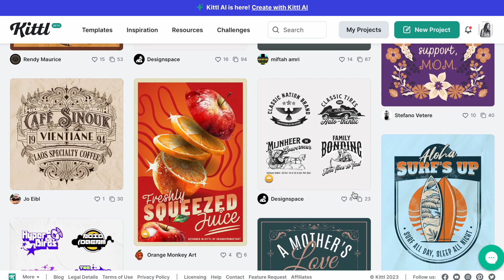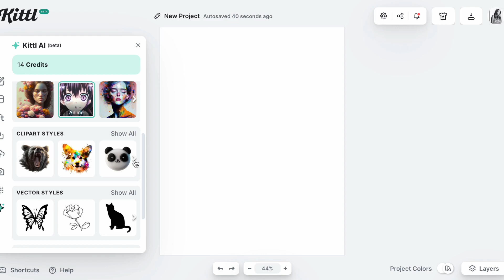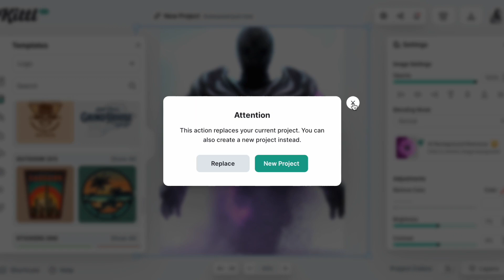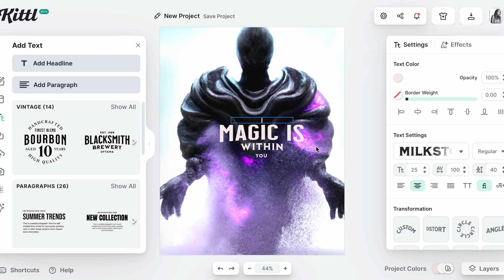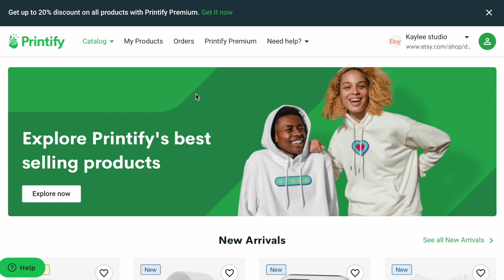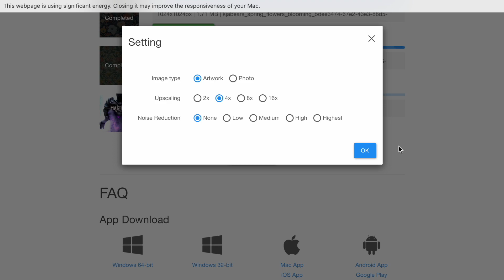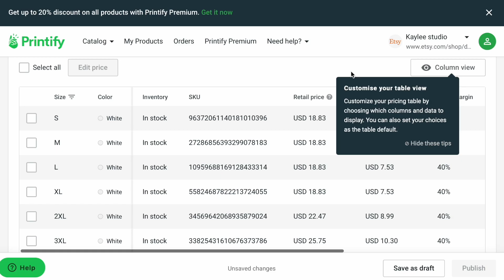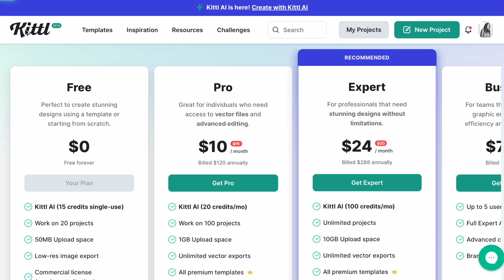HOW TO CREATE AI IMAGE FOR YOUR PRINT ON DEMAN BUSINESS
In this video, we'll explore how to use AI to start a successful print-on-demand business. Print-on-demand is a popular business model that allows you to create and sell customized products without the need for inventory. By leveraging the power of AI, you can streamline your workflow, automate tasks, and improve your overall efficiency. We'll cover everything from finding the right products to sell, to designing your products with AI-powered tools, to optimizing your sales and marketing efforts. By the end of this video, you'll have a solid understanding of how to use AI to create a profitable print-on-demand business.

The Simple 3-Step Formula I Used To Earn $5,203.89 Per Day During Lockdown By Just Asking People Simple ‘Yes & No’ Questions On The Internet…”

100% Human-Sounding Voiceover
with only 3 clicks!

Successful dropshippers have reliable suppliers. Now you do, too.

items I use for my videos
Torjim 60” Camera Tripod with Carry Bag, Lightweight Travel
canon rebel t7

Tube buddy is a site to help build your YouTube channel

Canva